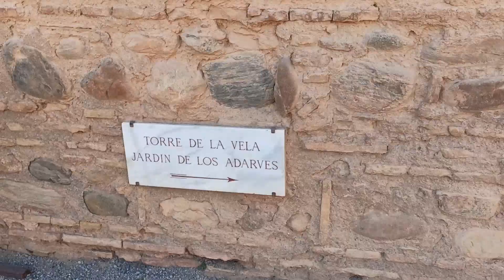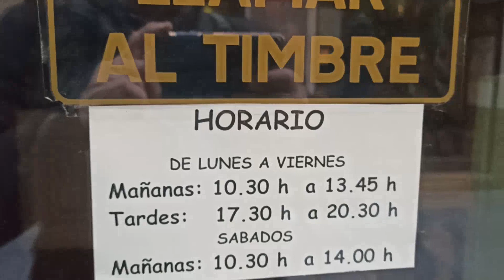NOUS AVONS VISITE L’ALHAMBRA A GRENADE - ANDALOUSIE - ESPAGNE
Suite de notre séjour en Andalousie. Nous sommes actuellement à Grenade (Granada) où nous avons d'abord visité l’Alhambra puis la ville elle même.
L’Alhambra est une merveille. Il s'agit d'une gigantesque enceinte contenant trois édifices. Deux palais et une partie dédiée à la défense des lieux. Ces palais datent de la période où le sud du pays était aux mains des Maures. Ceux ci en ont été chassés par les rois chrétiens en 1492. Cette période d'occupation par les maures a duré 780 ans. Granada est pour l'instant la plus belle ville Espagnole que nous avons visité. Bonne visite à votre tour.